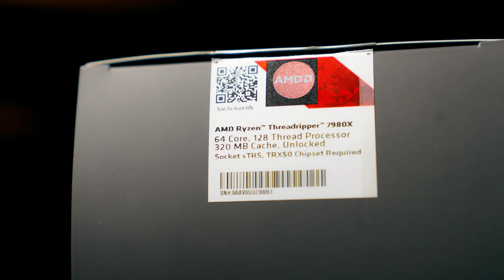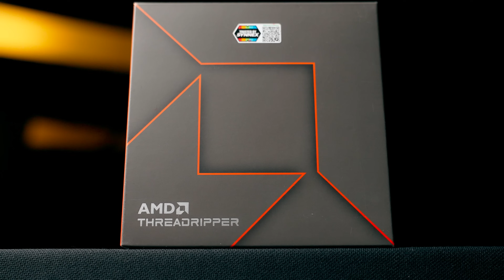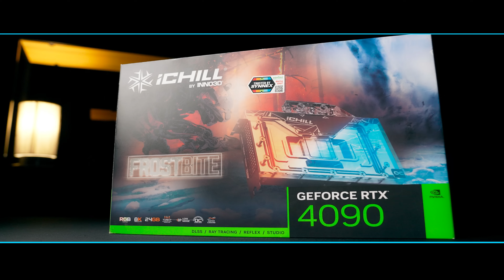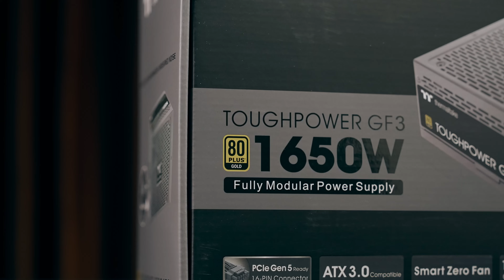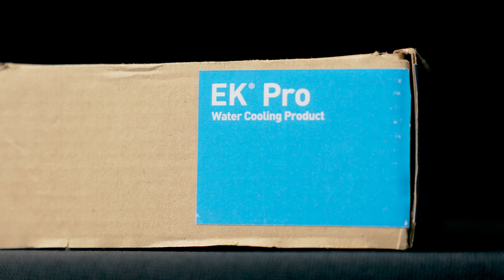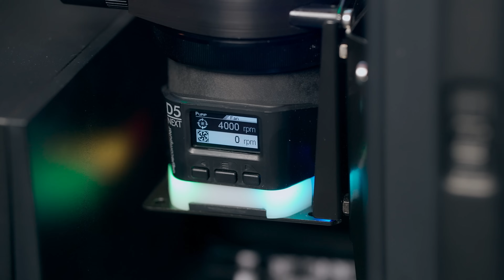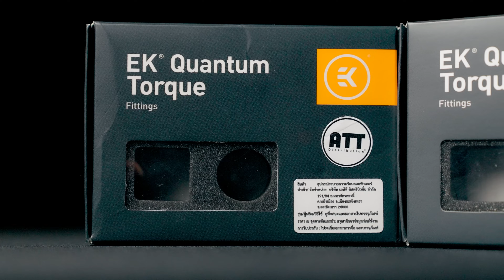งบเกือบครึ่งล้าน ที่สุดของสายทำงาน AMD RYZEN TR 7980X + GeForce RTX 4090 | iHAVECPU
CPU : AMD RYZEN THREADRIPPER 7980X 64C 128T 5.1 GHz Turbo
COOLER : ชุดน้ำเปิด 7 ตอน
FAN : EK-Loop Fan FPT 120 D-RGB BLACK x8
MB : ASUS WS TRX50 SAGE WIFI
VGA : INNO3D GEFORCE RTX 4090 ICHILL FROSTBITE - 24GB GDDR6X
RAM : KINGSTON FURY BEAST ECC 128GB (32x4) DDR5 5600MHz
M.2 : SAMSUNG 990 PRO 2TB
M.2 : HIKSEMI FUTURE 4096GB
PSU : THERMALTAKE TOUGHPOWER GF3 1650W 80 PLUS GOLD
CASE : CORSAIR ICUE 7000X RGB TEMPERED GLASS (BLACK)

งบ 458,700.-

💥🏖💦 โปรคุ้มหน้าร้อน ต้อนรับสงกรานต์